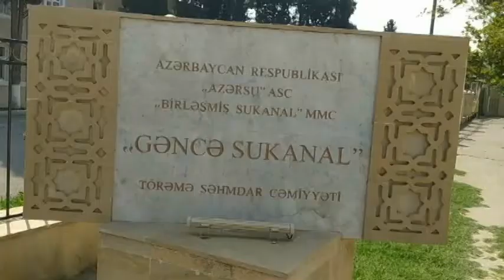Məcburi Köçkünlərin SU PROBLEMİ həll edilicək_Münasibət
TURANELITV-nin ictimailəşdirdiyi PROBLEM qısa zaman kəsiyində öz həllini tapdı